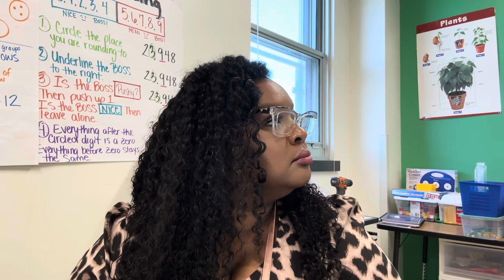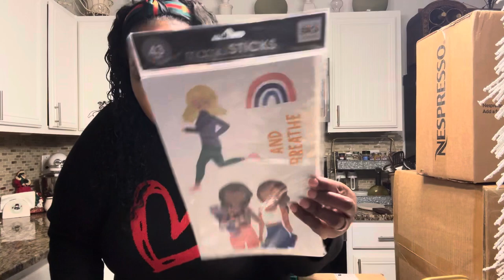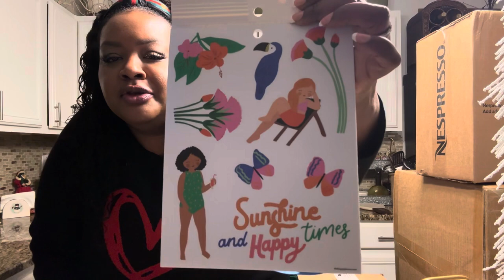Mom Vlogmas Day 1! Shopping Haul